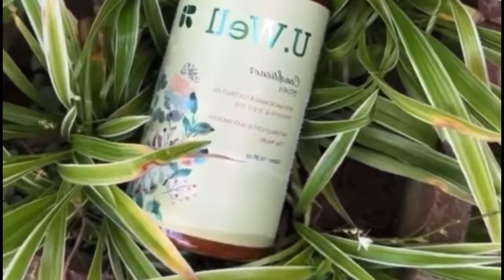រឿង ញ៉ែកូនយាយអឿន - Comedy Video by Neay Prek នាយព្រែក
សូមអរគុណ